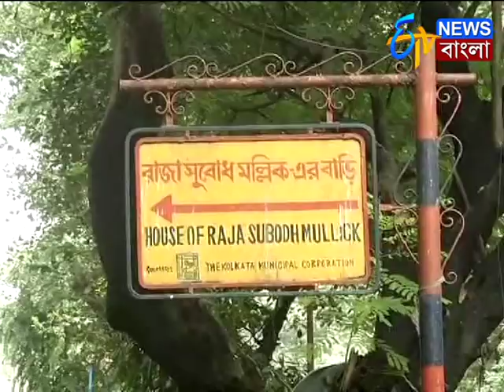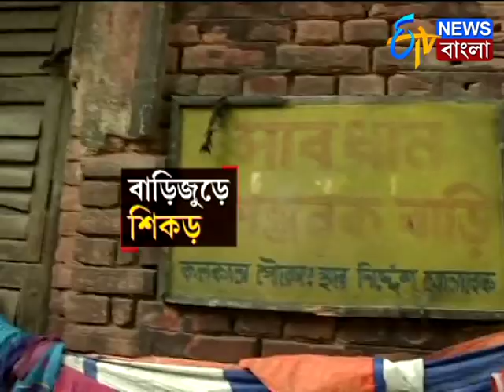বিপজ্জনক রাজা সুবোধ মল্লিকের বাড়ি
রাজা সুবোধ মল্লিকের বাড়ি কলকাতার বিপজ্জনক বাড়িগুলির একটি, সেই বাড়ির সামনেই ফুটপাথে বাস একাধিক পরিবারের, গতকালের ঘটনার আতংক তাড়া করছে পরিবারগুলিকেও, দেখুন ভিডিও...